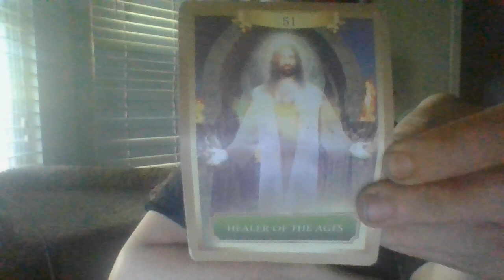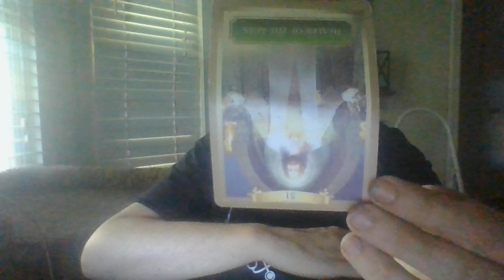ALOW-VIBCOUNSELORISABOUTTORECIEVEVERYNEGKARMAFORNOTREPORTINGAB*SEOFAFAMINTHEPAST!MANDATORYREPORTING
Gifts: address upon request- text